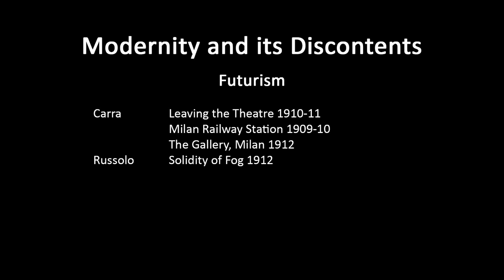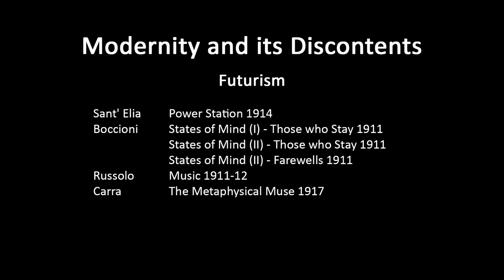A history of modern art in 73 lectures: lecture 30 (Futurism)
Lecture three (first half) of the course 'Modernity and its Discontents'.  This lecture continues discussion of Futurism. Before listening to other lectures please review lecture 1 of the master sequence for a brief overview of the entire lecture series, and for an on-screen list of the contents of each lecture which can serve as an index (pause to read). The consolidated list of lectures in the course 'Modernity and its Discontents' which follows below helps give an overview of their individual content, and enables users to find specific lectures that might cover topics they have a particular interest in. Sometimes a topic will be treated over several lectures, in part because sound files often present a two hour session as two one hour segments.  Lectures have a number and letter at the end of their identifying code to indicate their place within this specific course, but they have also been given a number (at the start of the code) to indicate their place within the master sequence of the whole series:

27MaiD1A: Overview of course aims, methods and assignments – most online users would likely want to skip this lecture.
28MaiD1B: Introduction to this course, with some background on earlier art.
29MaiD2: Futurism.
30MaiD3A: Futurism continued.
31MaiD3B: Futurism continued, plus (from 30:00) Kandinsky (early work).
32MaiD4A: Kandinsky (route to abstraction).
33MaiD4B: Kandinsky (later work).
34MaiD5A: Mondrian (early work and route to abstraction).
35MaiD5B: Mondrian – mature work
36MaiD6A: Mondrian (later work), and De Stijl.
37MaiD6B: Russian art and the Revolution.
38MaiD7A: Russian art and the Revolution (continued).
39MaiD7B: German Expressionism (Die Brücke).
40MaiD8A: German Expressionism (Die Brücke continued).
41MaiD8B: German Expressionism (Der Blaue Reiter).
42MaiD9A: German Expressionism (Der Blaue Reiter again and other artists).
43MaiD9B: Chinese art in the Maoist era.
44MaiD10A: Dada (including Duchamp).
45MaiD10B: Dada continued.
46MaiD11A: De Chirico, Surrealism (Ernst).
47MaiD11B: Surrealism (Ernst).
48MaiD12A: Surrealism (Miro).
49MaiD12B: Surrealism (Magritte, Dali, etc.).